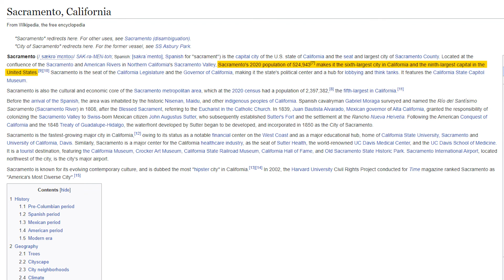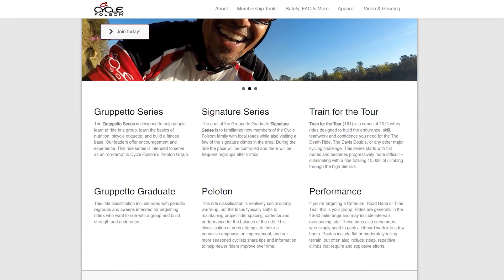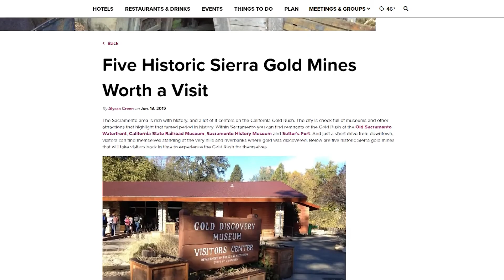5 Myths about Living in Sacramento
Interested in what it’s like to live in the greater Sacramento area? I’ve lived here for almost 40 years and I absolutely love it. So in today’s video about the greater Sacramento California area, I share five myths about living in Sacramento California. There’s plenty of things to do in Sacramento and I love living here. If you’re new to the area or if you’re thinking about moving to Sacramento California then this video is for you!

Some of the things I enjoy about life in Sacramento California are our 32 mile American River Bike Trail along the American River Parkway.

We have several professional sports teams to watch such as the Sacramento Republic FC, the Sacramento Kings and the Sacramento River Cats minor league baseball team.

There’s plenty of things to do with kids such as the Sacramento Railroad Museum, the Sacramento Zoo and visiting one of our many parks such as McKinley Park.

If you travel, then the Sacramento California International Airport is a breeze.

Also, please subscribe to this brand new Youtube channel if you want to learn more about the Sacramento housing market, Sacramento California houses and what it’s like to live in the greater Sacramento area.

If you’re curious about the housing market trends across the nation, then please check out my main Youtube channel with 40k+ subscribers here ➜➜➜

Jason Walter, CPA (lic 103885: non-active)